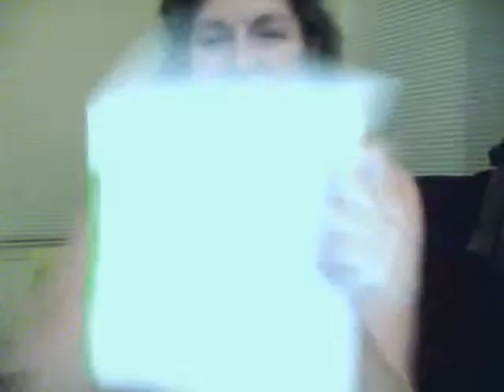Tecfidera clip 3 of 3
tecfidera effects after 61/2 hours, starter dose. clip 3 of 3 on first day. I'm a hottie.